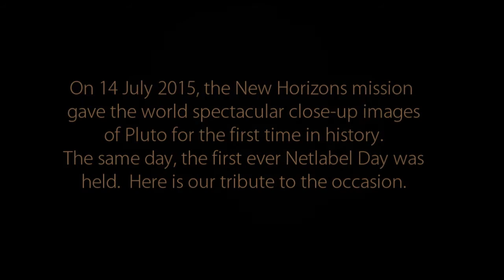Prism - Voyage To Pluto (Netlabel Day Mix)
On 14th July 2015 the dwarf planet Pluto was seen properly for the first time as the New Horizons spacecraft made its closest approach on the same day that the first Netlabel Day saw a wide variety of netlabels celebrate free music by releasing a range of exclusive new tracks.

This provided the perfect opportunity to revisit Voyage To Pluto, one of our oldest and most successful tracks.  Starting life back in 1997 as a UK trancecore track, Psychadelik Pedestrian produced two atmospheric EDM remixes for 2015, combining the original spaced out trance sounds with crisp beats, dubstep bass sounds and lush, haunting pads and reverb.

The uplifting Netlabel Day mix featured here is accompanied by some beautiful photographs captured by New Horizons illustrating Pluto in all its glory for the first time.  These, along with more amazing images, can be found on the NASA New Horizons gallery